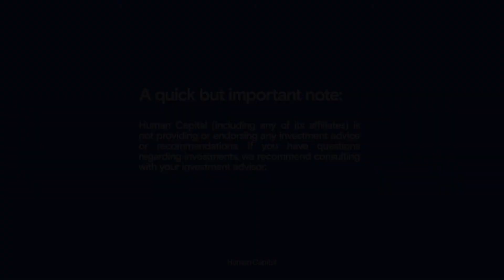Finding your founder path | Maria Davidson @ Kojo & Anthony Ghosn @ Hearth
While studying at Oxford, Maria Davidson didn’t think about starting a company—it just wasn’t one of the obvious options. She ended up in finance, working at Goldman Sachs, until a trip to San Francisco changed her mind and sent her on a new path into the venture and startup world. She spent time as Chief of Staff at 8VC, a venture fund with over $3.5B in AUM, then dove into her own entrepreneurial journey. Seeking to get even closer to her fascination with how cities are built, Maria started Agora a company that’s modernizing the materials supply chain for the construction industry.

In her conversation with Hearth co-founder Anthony Ghosn, Maria talks about how:
- The Jewish concept of Tikkun Olam inspired her path into venture capital (2:20)
- She chose to go from chief of staff at a VC to founder of a VC-backed tech startup (3:10)
- She and her team developed a three-part framework to evaluate startup ideas (5:03)
- She knew that she had to overcome her imposter syndrome to start a company (11:58)